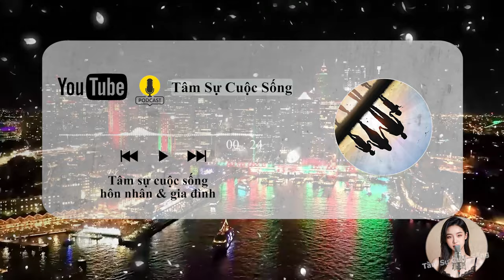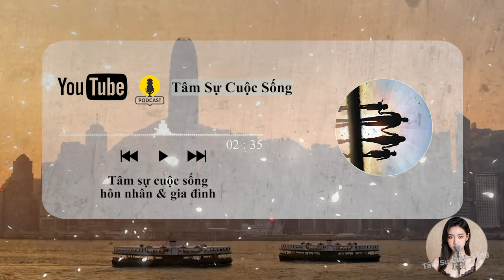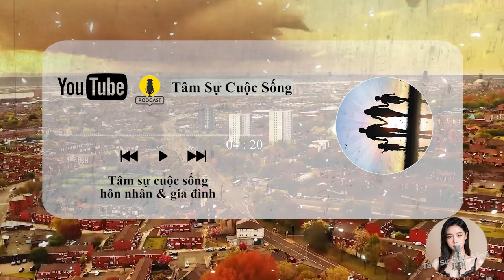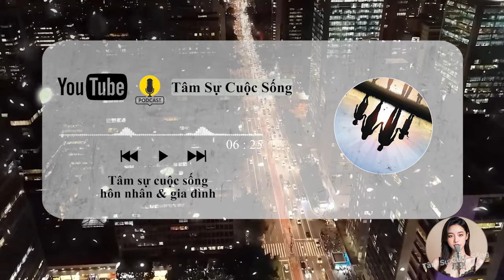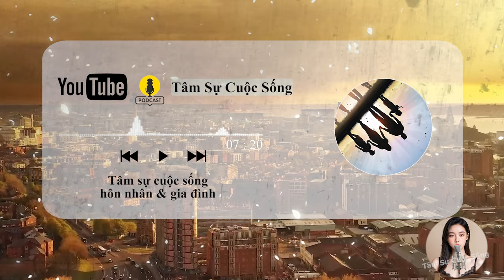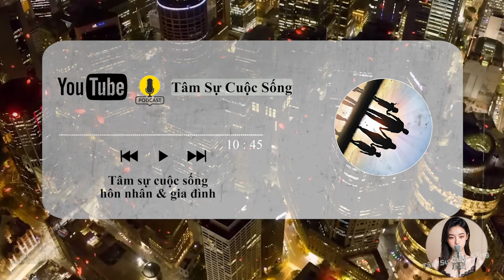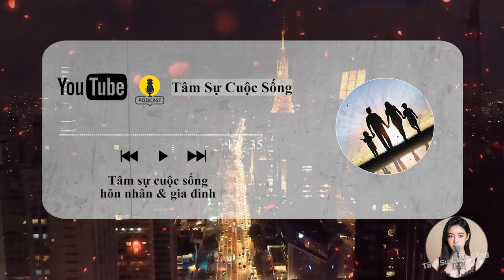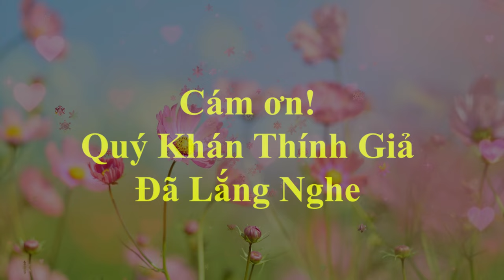🔥 Podcast [Tâm Sự Thầm Kín] Bí mật Đằng Sau của Người ĐÀN BÀ HỒI XUÂN thèm của lạ, Đàn Ông Nên Nghe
🎦 Lịch Phát Sóng Kênh hàng ngày:
- Sáng: 6h30
- Tối: 19h30